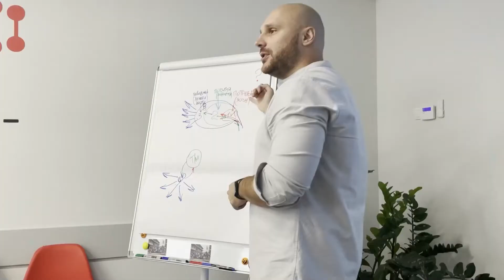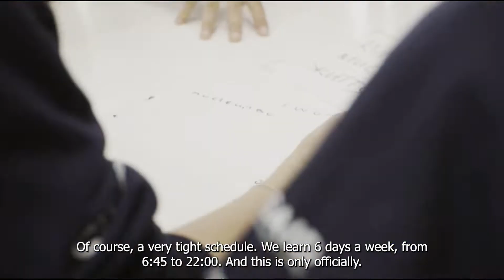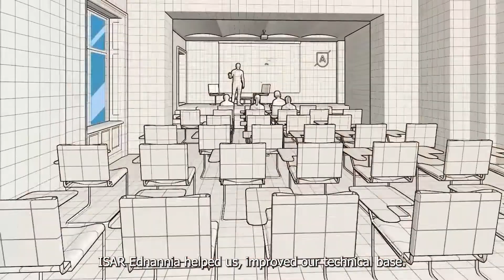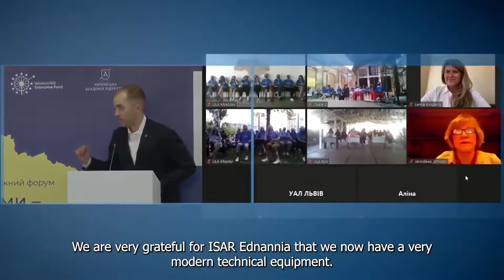Українська академія лідерства (УАЛ) - освітня платформа для молоді з формування лідерських якостей.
Глибинна трансформація українського суспільства 🇺🇦

Такою є місія Українська академія лідерства.
🤘Українська академія лідерства (УАЛ) — це освітня платформа для молоді з формування лідерських якостей. Академія поєднує річну програму всебічного розвитку для вмотивованих підлітків 16-20 років та масштабні соціальні проєкти для суспільства.

— "Ми ставимо перед собою мету виховати людей, які мають потенціал до лідерства й готові брати на себе відповідальність й змінювати країну" - розповідає Шимків Любомир,  менеджер регіонального розвитку в УАЛ.

🎥Дивіться більше у відеоролику про те, як УАЛ творить спільноту відповідальних лідерів, які  втілюють суспільні ініціативи, що змінюють громади та об'єднують активних громадян у різних куточках України.